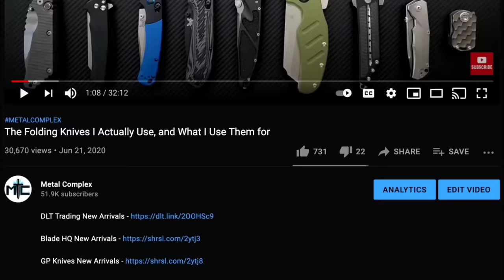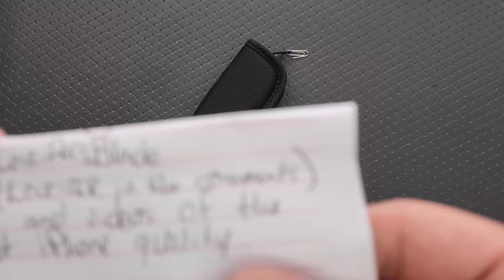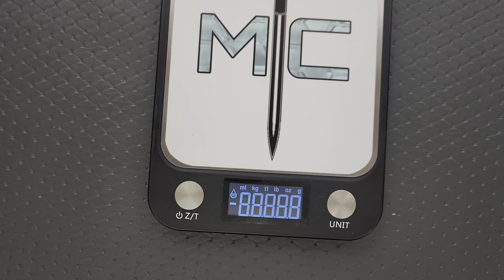Les George Has A Brand New USA Model? (It's AWESOME!) - Knife Unboxing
Unboxing the Les George MK3.